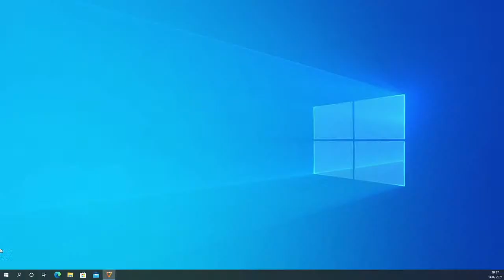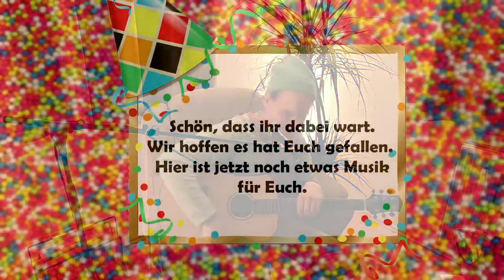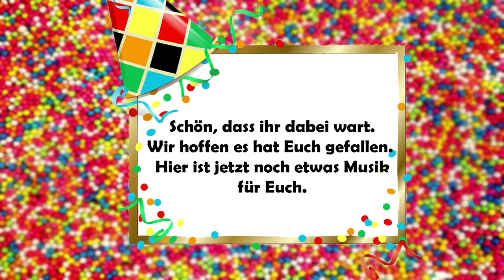Karnevalszug Stommeln 2